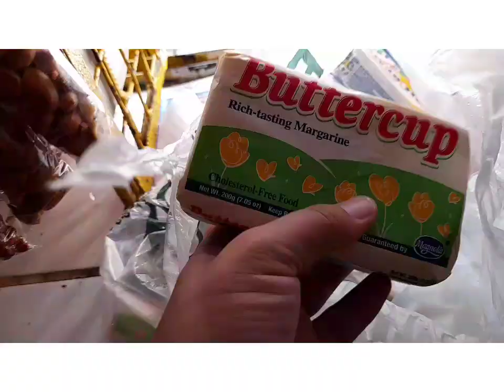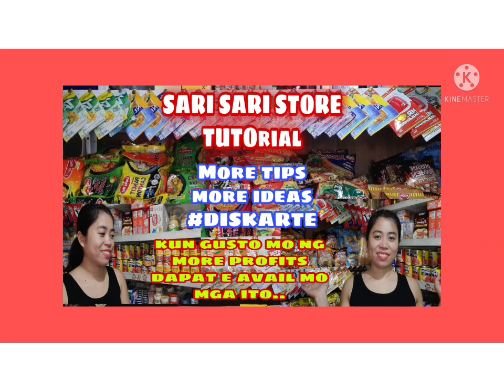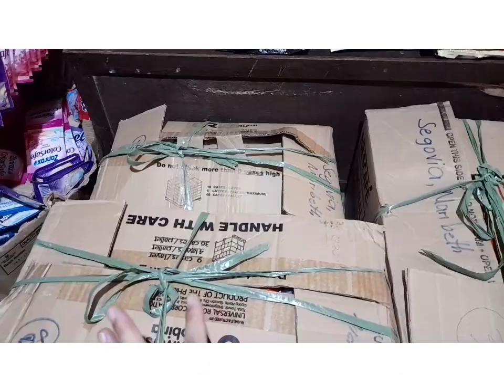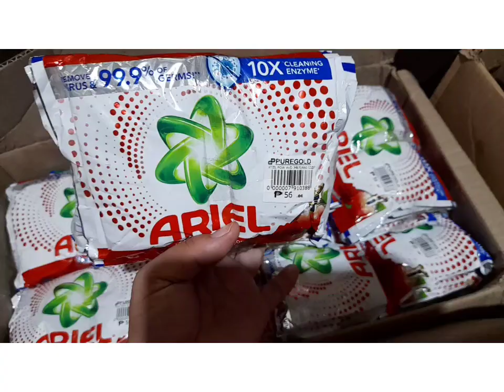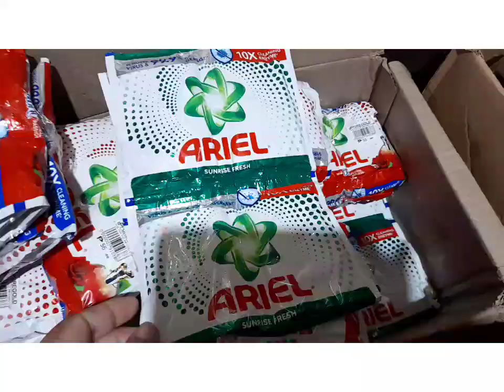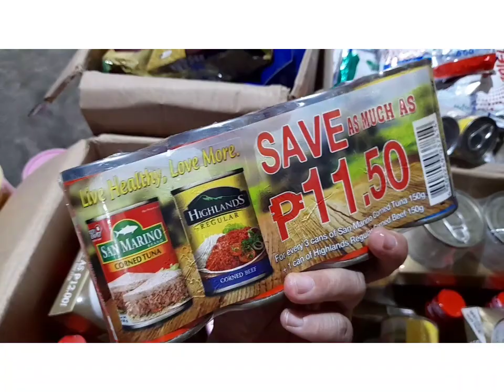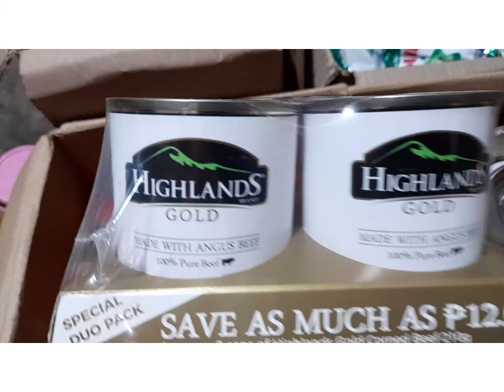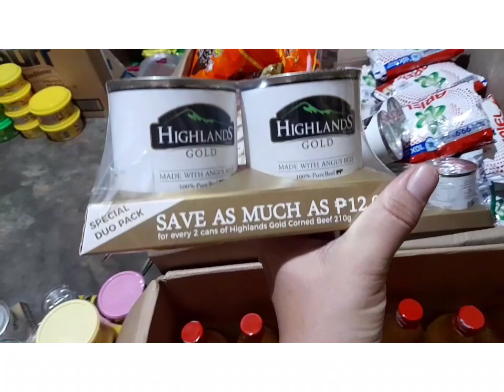Promo items WORTH 5,357.00//SARI SARI STORE//JOPAY ENGGANG CHANNEL